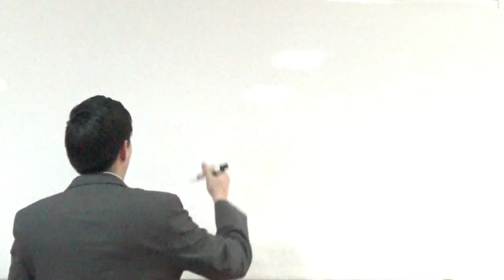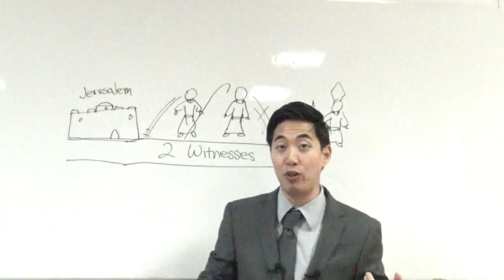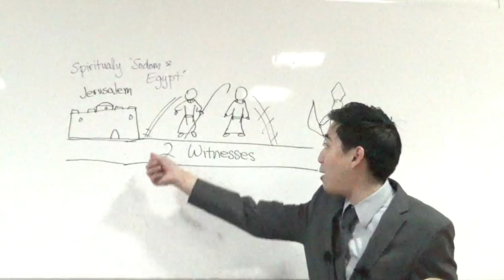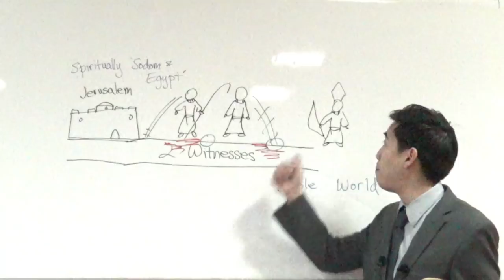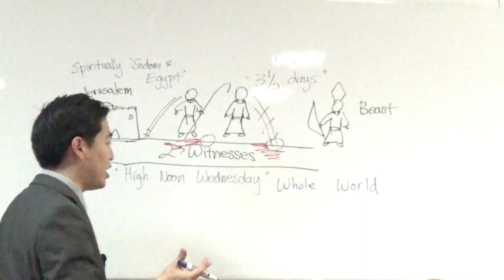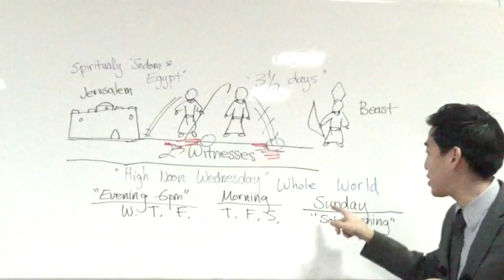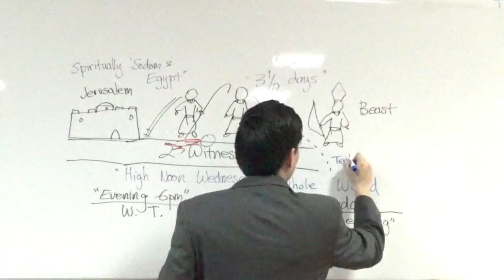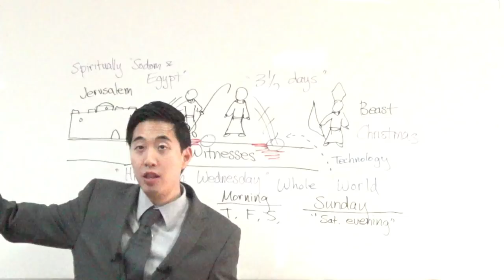Was Jesus Really Buried on Good Friday? (Rev. 11:10-11) | Dr. Gene Kim